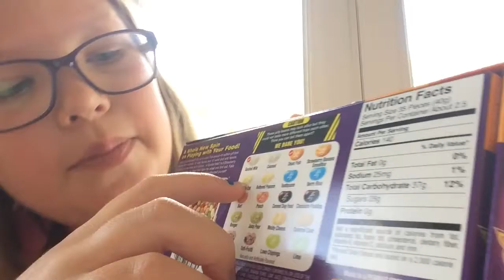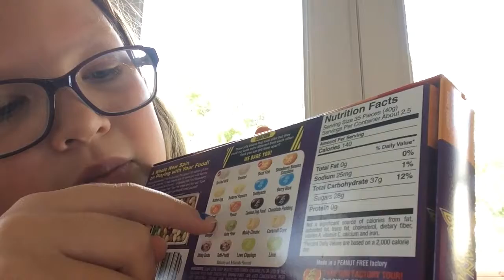My Movie 2